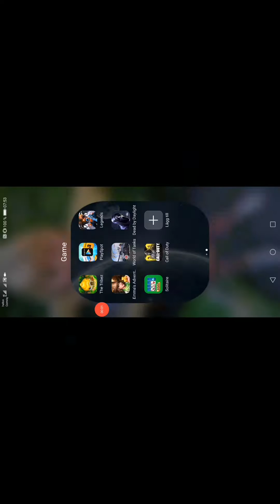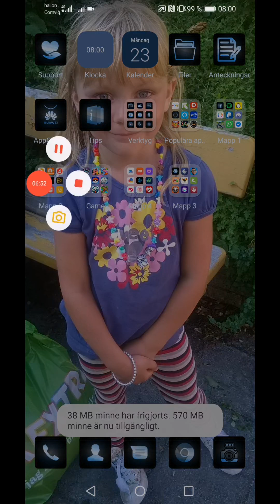Call of duty on mobile